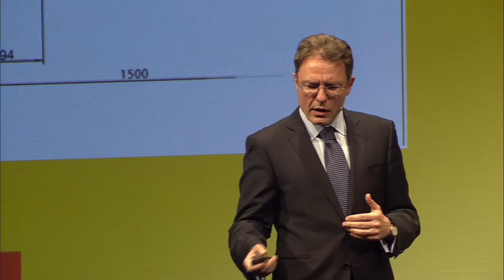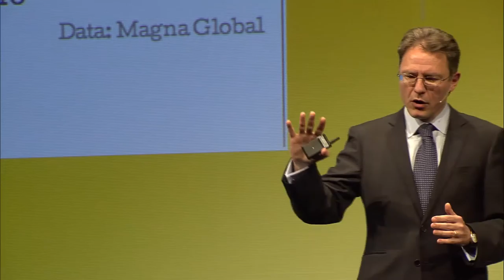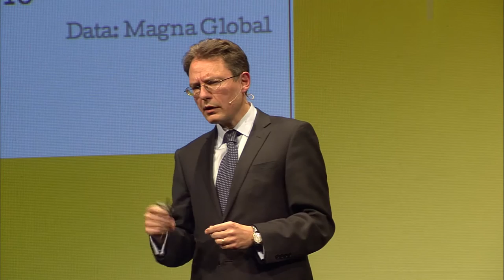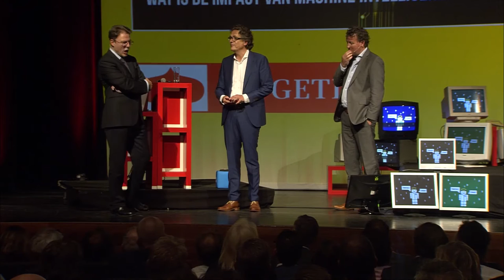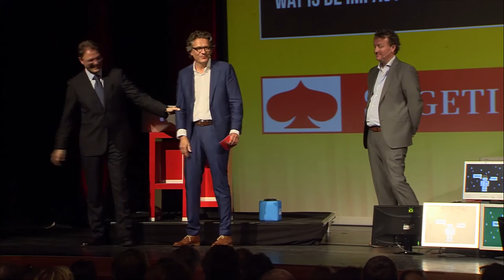Luciano Floridi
SogetiLabs provides weekly content on digital innovation, often with an interesting twist.